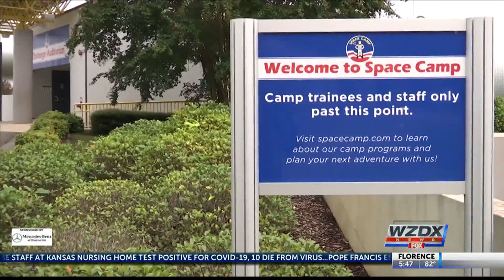U.S. Space & Rocket Center and FBI sign memorandum of understanding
FBI and U.S. Space & Rocket Center leaders signed a memorandum of understanding in support of U.S. Cyber Camp.